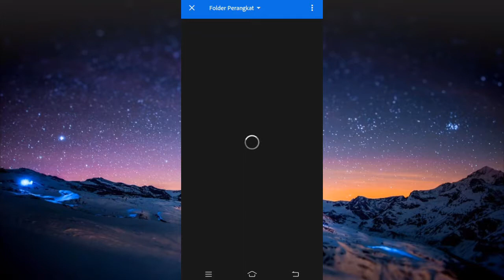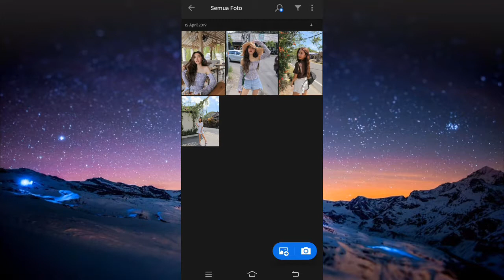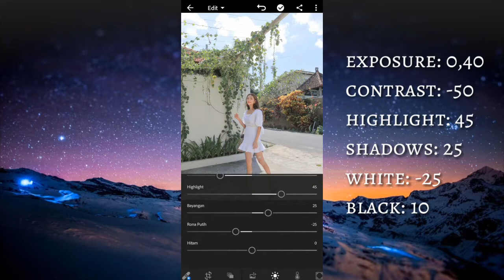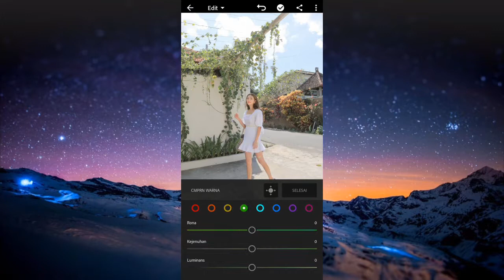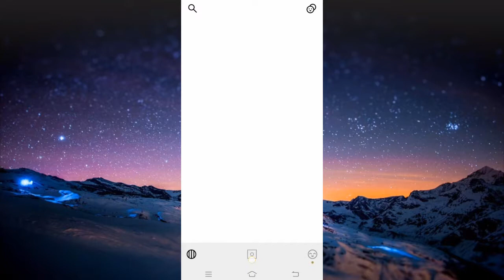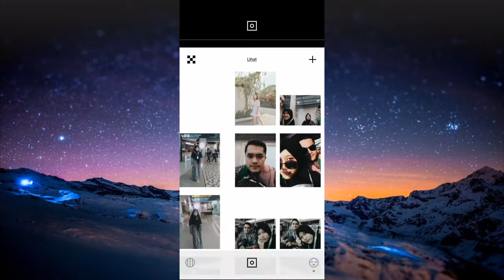TUTORIAL FEED INSTAGRAM DINDA REZKI TERBARU 2019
Happy watching and enjoyed
Love yea